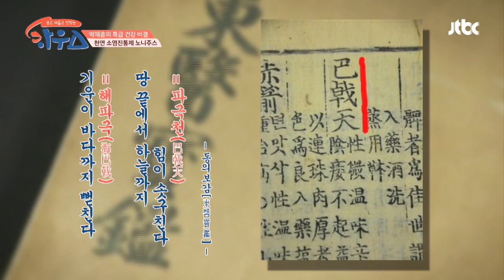(대박) 노벨 푸드로 선정된 천연 소염진통제 ′노니 주스′ 하우스(HOWs) 16회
진통제， 항생제 등으로도 이용하는
천연 소염진통제 ′노니 주스′
기력 증강， 원기 회복 효과가 좋아
동의보감까지 소개된 노니